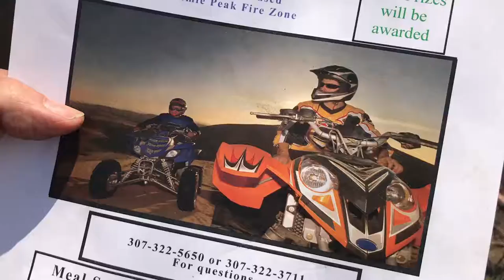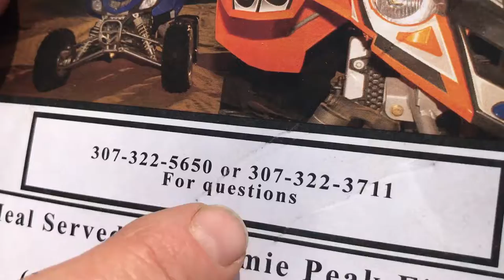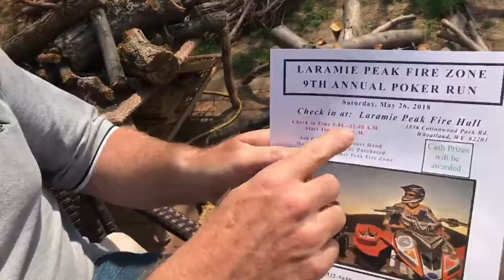Poker Run Memorial Day Wyoming Cash Prizes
Enternow, for just $40 per hand, you can win major cash prizes and enjoy the day of your life at the Black Mountain Lodge bar and grill for the Laramie Peak fire zone fundraiser.